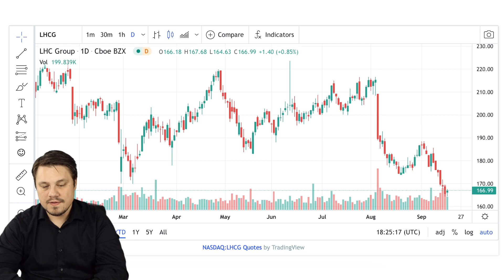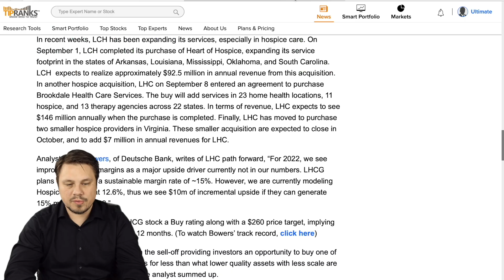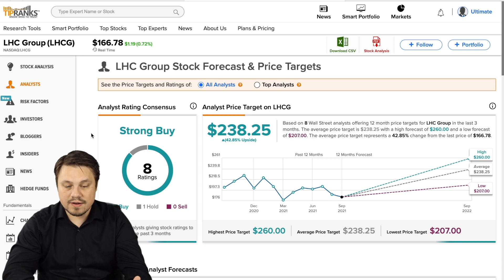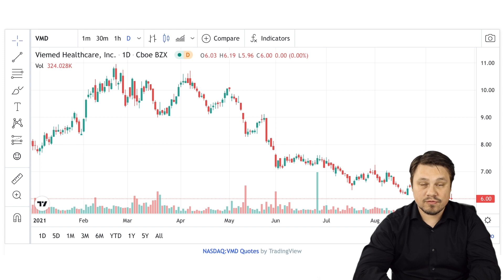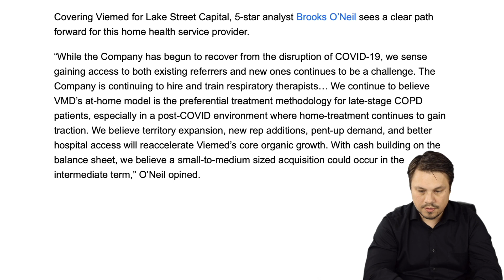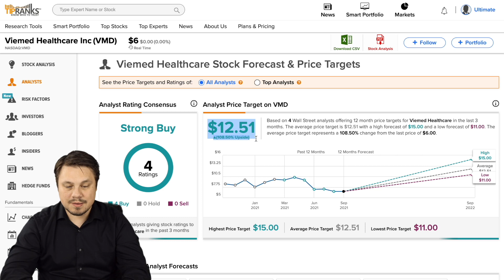2 Strong Buy Stocks In This Booming Industry!!!!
Chapters:
00:00 Intro
01:16 LHC Group (LHCG)
04:08 Viemed Healthcare Inc (VMD)